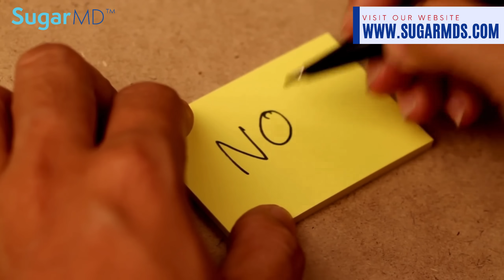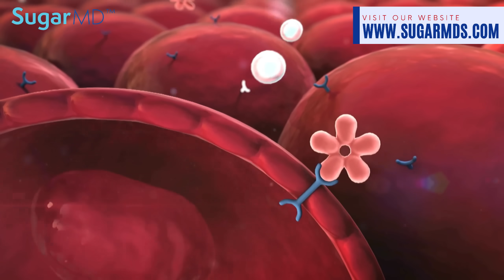This Lowers Blood Sugar Faster Than Anything Else!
Advice on how to quickly lower high blood sugar, emphasizing insulin as the fastest solution. The importance of long-term lifestyle changes, including diet, exercise, and stress management, to prevent spikes and reduce insulin dependency. The video touches also on alternative methods, such as fasting, supplements like apple cider vinegar, and hydration.

Embrace a holistic approach on diabetes management, watch this video to learn more!

Key Moments:
0:00 – Introduction: Importance of Blood Sugar Control
1:01 – Alternative Methods to Manage Blood Sugar
2:50 – Long-Term Blood Sugar Controls
4:12 – Importance of Insulin Sensitivity and Lifestyle Changes
6:10 – Use of Supplements in Managing Blood Sugar
8:18 – Importance of Mindfulness, Sleep, and Stress Management
13:13 – Conclusion: Reducing Insulin Dependency Long-Term